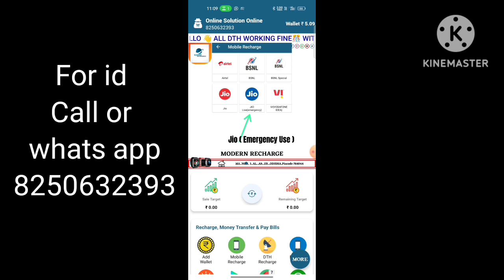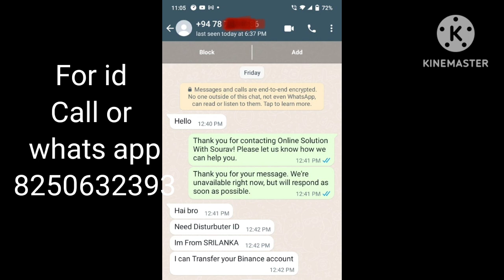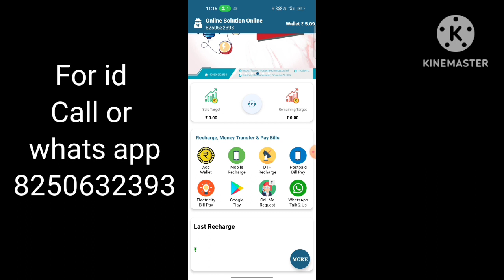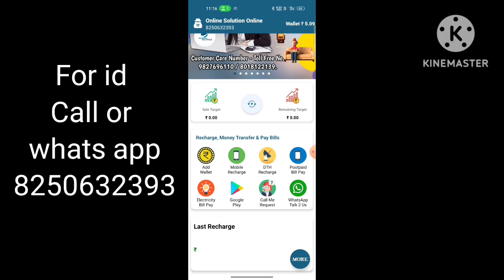OMG 😱 Srilanka থেকে আমাদের থেকে ডিস্ট্রিবিউটর আইডি নিতে চান ইনি | high commission recharge app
এই ভিডিও তে আমি ছোট্ট একটা ঘটনা শেয়ার করলাম আপনাদের সাথে যেটা আজ ই আমাদের সাথে ঘটলো😊

👉কোনো রকম সার্ভিস ও সাপোর্ট এর জন্য এবং আইডি নেওয়ার জন্য যোগাযোগ করুন এই নম্বর এ

👉আমাদের থেকে আপনি যে যে ID নিয়ে কাজ শুরু করতে পারবেন।👇
1. AEPS / M- ATM/BBPS Etc-
👉Ezeepay
🤝 Retailer (Free I'd)
👉Roinet (Bank Account Open)
🤝 Retailer (I'd cost 101/-)
👉Religare--(Nsdl Best Pan Portal--AEPS--Free Bank Settlement)
🤝 Retailer (Free I'd)

2.PAN CARD portal -(Uti Kyc Pan , Nsdl KYC Pan , Uti PSA Login Pan)
👉Fast Pan-
🤝 Retailer (Free I'd)
🤝 Distributor
👉SNP Apna Pan-
🤝 Retailer

3.Recharge Portal-- (With High Commission)
👉Modern Recharge-(Upto 5% Commission)
🤝Retailer (Free I'd)
🤝 Distributor
👉Pay 2 Earn-
🤝 Retailer (Free I'd)
🤝 Distributor
🤝Master Distributor

4. PAN FIND portal - (Lost Pan Card Find)
👉SNP Pan Find-
🤝 Retailer
🤝 Distributor

🙏আর দেরি না করে আজই আমাদের থেকে ID নিয়ে আপনি কাজ শুরু করুন Full support এর সাথে।
শুধু What's App support না আপনার calling support ও পাবেন সব সময়ের জন্য।

high commission recharge
2023
high commission recharge app
2022
tamil
high commission recharge
highest commission recharge app
high commission mobile recharge
app
airtel high commission recharge
highest recharge commission app
2022
Best recharge
best recharge cashback app
best recharge portal with high
commission
best recharge commission app
2023
kaise login karen
mobile recharge kaise kare
mobile recharge commission app K
malayalam
mobile recharge app free
mobikwik recharge cashback
epayon recharge cashback
airtel recharge commission app
sky recharge app
mobile recharge commission app
tamil
aeps
maxpe recharge app
kannada
telugu
jio recharge commission app
2023
2022
tamil
2022 telugu
2023 tamil
2022 tamil
2023 telugu
best recharge commission ap
malayalam
best recharge commission app in
recharge app
recharge app best commission
recharge app with commission
recharge app cashback
recharge app kaise banaye
recharge app free
recharge app tamil
recharge app 2023
recharge app refer and earn
tamil
recharge app for retailer
recharge app kaise
recharge app kaise kholen
chamet app recharge kaise kare
ullu app recharge kaise kare
mobile recharge app kaise banaye
chaupal app recharge kaise kare
daman app recharge kaise kare
fiewin app recharge kaise kare
vi app recharge kaise kare
resso app recharge kaise kare
recharge portal source code
kaise banaye
recharge software with source
api recharge software
recharge admin panel free
website kaise banaye
khud ka recharge app kaise
banaye
recharge badshah app id kaise
banaye
recharge application kaise banaen
sky recharge app id kaise banaye
recharge 24 app id kaise banaye
jio recharge app ki id kaise banay